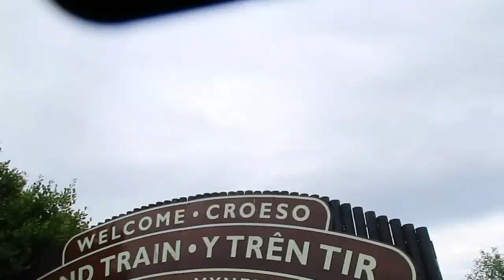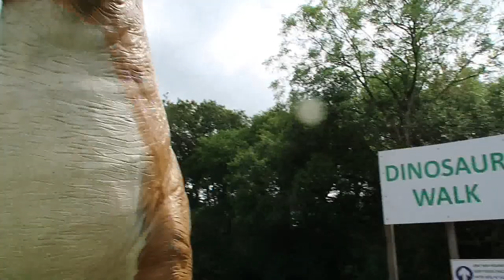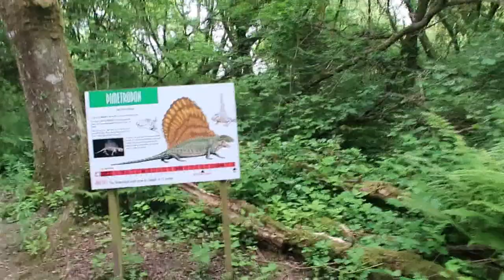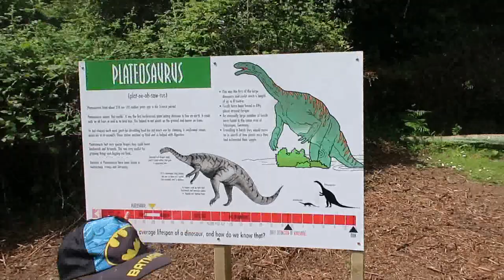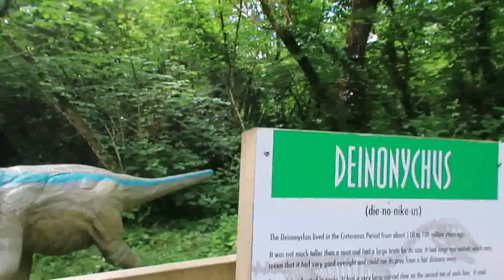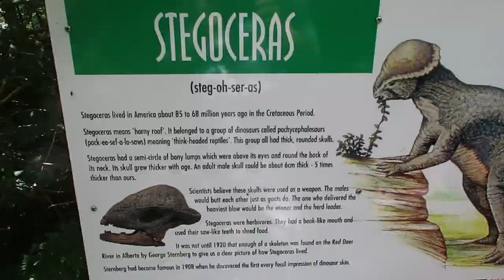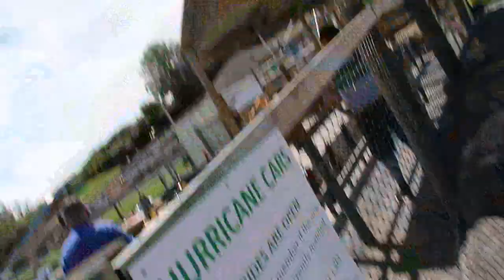Weekly Vlog 28th June 4th July 2021